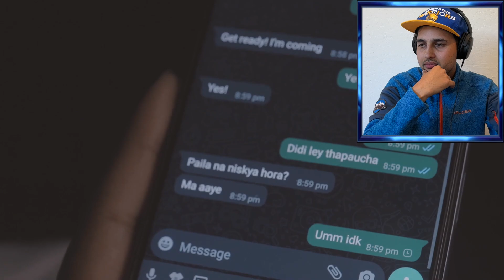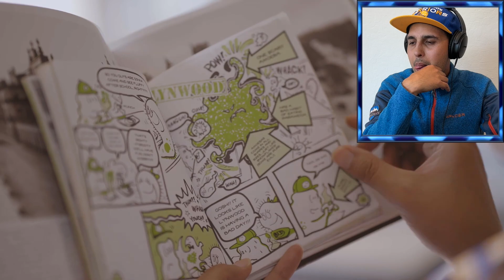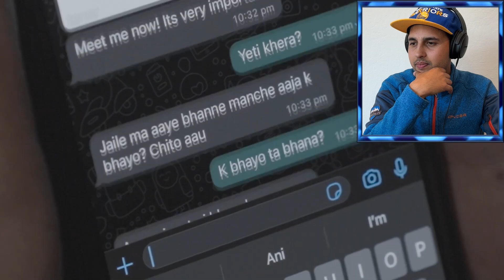Hawa Jastai 2?! I CRIED !! SUJAN ZIMBA NEW BEST MUSIC VIDEO! Reacting to Saath - TUNNA BELL THAPA